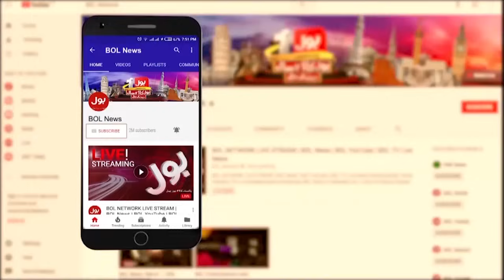Nawaz Sharif Vs Yasmeen Rashid | Election In Lahore | Asad Nizami Analysis | Breaking News